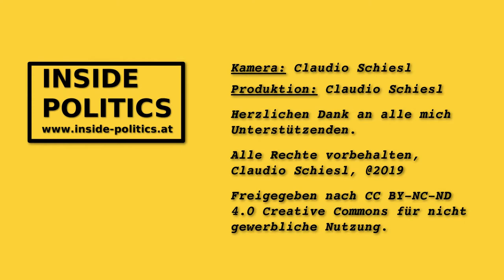NRW19 - Warum soll man KPÖ wählen? Brigitte Syen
Die Sozialpädagogin Brigitte Syen tritt bei der Nationalratswahl für die KPÖ in der Steiermark an. In 30 Sekunden erklärt Sie warum man Ihr seine Stimme geben soll.